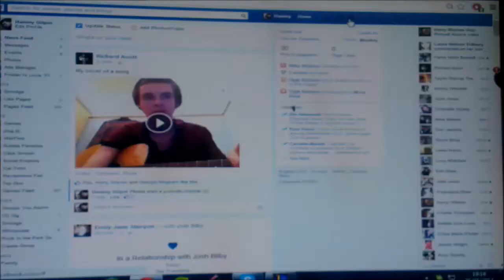Smudge. Vlog : Hammy #2